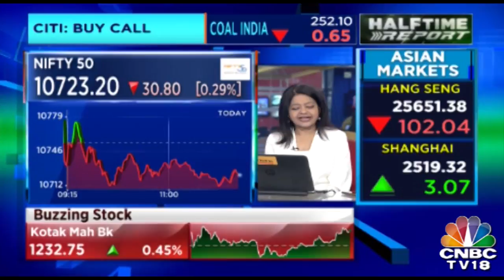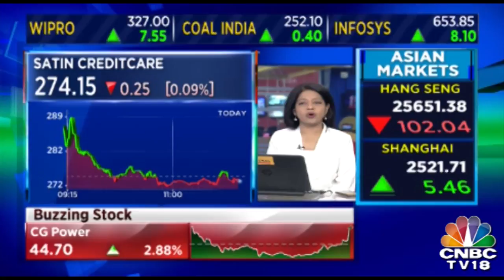Rahul Shukla Head - Corp And Business Banking Of HDFC Bank Speaks On Liquidity Concerns